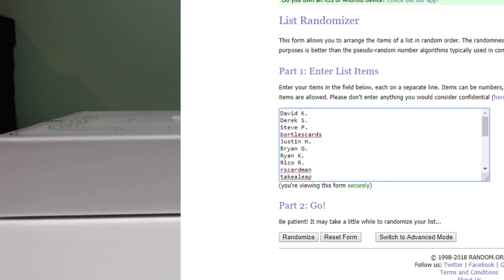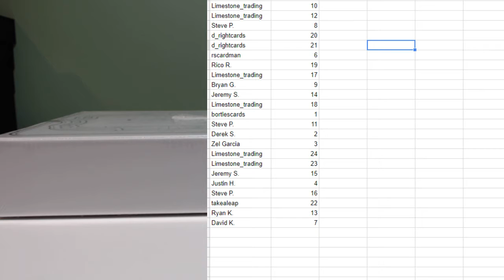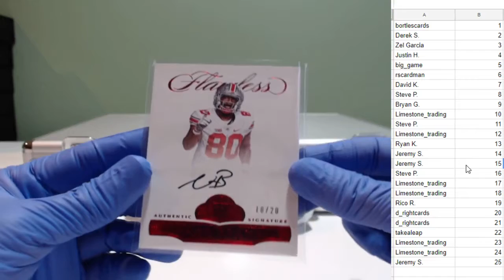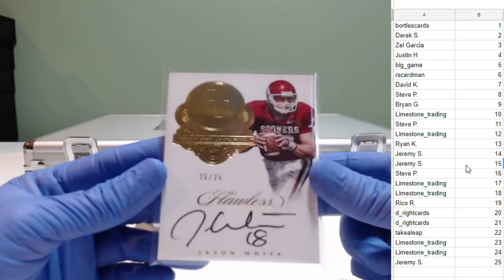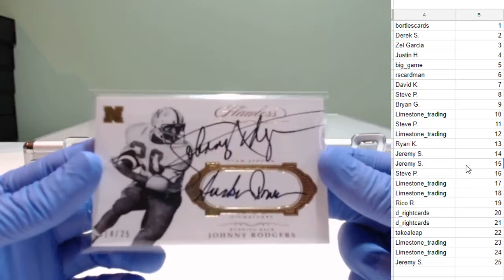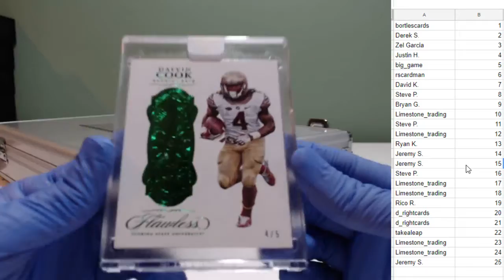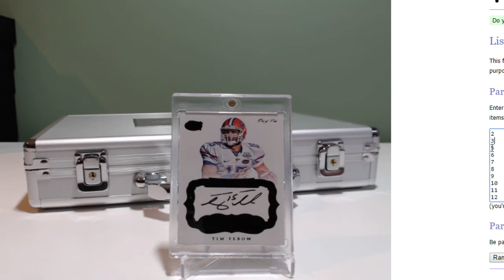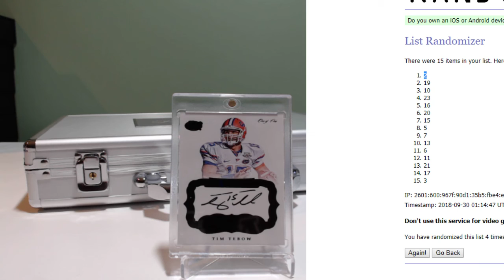2017 Flawless Collegiate 1 Box Random Left Serial #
2017 Flawless Collegiate 1 Box Random Left Serial #